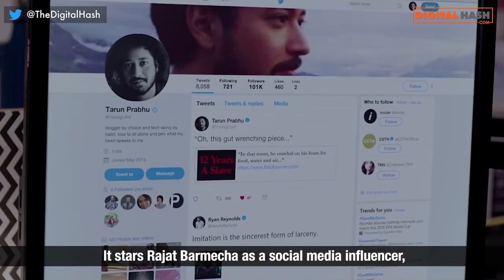Hey Prabhu | Web Series | Review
MX Player is most well known for being a mobile video player that supported almost every video version. Now, the company has launched a streaming platform that promises to have enough homegrown content to keep Indian audiences hooked. One of the first web series on this platform is Hey Prabhu, that’s a story about a millennial getting to terms with his professional life and happening, if awkward personal life.